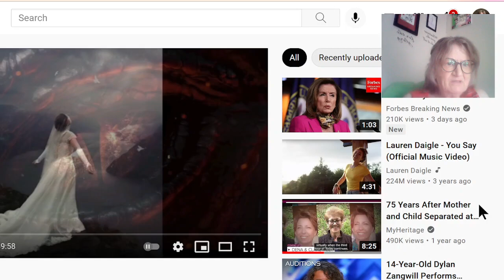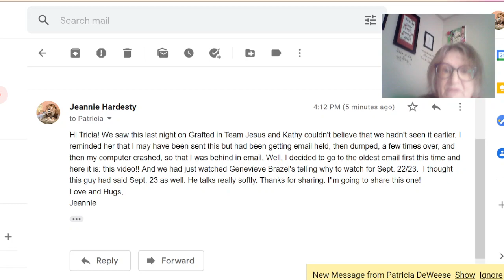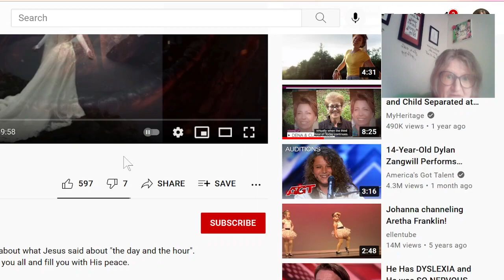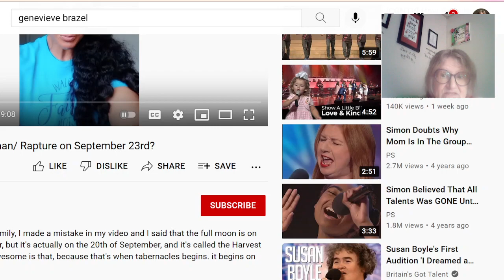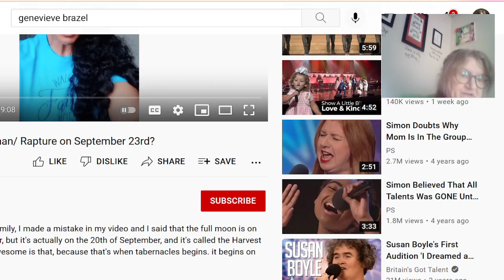LET US KEEP WATCHING FOR THAT BLESSED HOPE - WHEN JESUS COMES FOR HIS BRIDE.. HALLELUJAH!!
TITLE: The Day and The Hour

TITLE: The Lazurus Phenomenan/ Rapture on September 23rd?